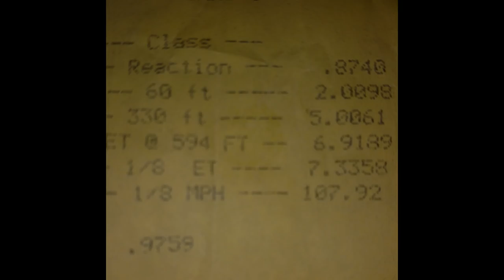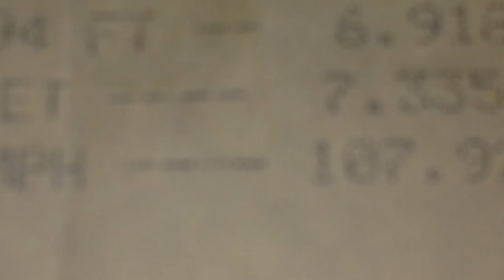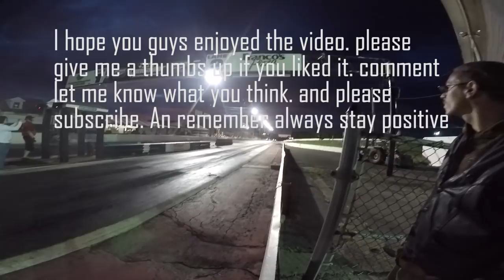quest for A 6 PT2 Gsxr 1000